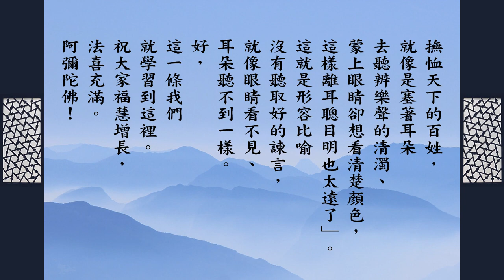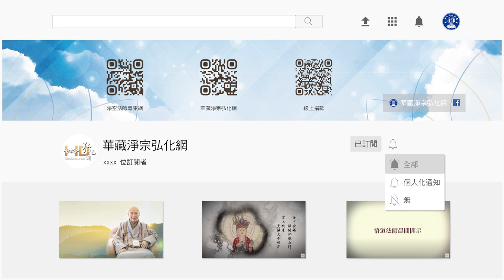跟悟道法師學佛法 【明君善納諫】《群書治要３６Ｏ》第三冊 052